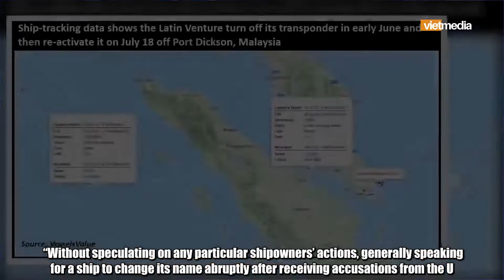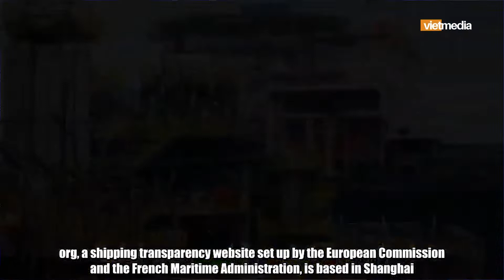Tàu chở dầu của Trung Quốc đổi tên để trốn tránh các lệnh trừng phạt của Mỹ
Từ dữ liệu theo dõi tàu cho thấy, trong khi từ Ấn Độ Dương hướng về eo biển Malacca, tàu chở dầu khổng lồ - Pacific Bravo đã chìm trong bóng tối vào ngày 5 tháng 6, sau đó tắt bộ phát tín hiệu báo hiệu vị trí.